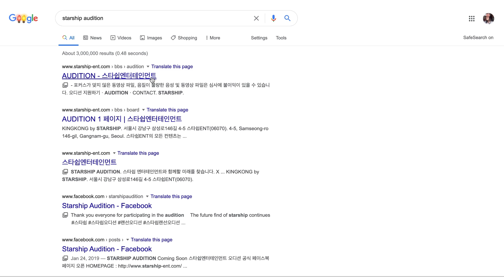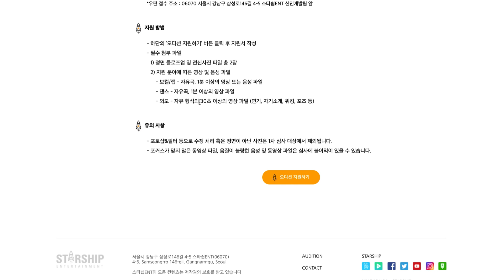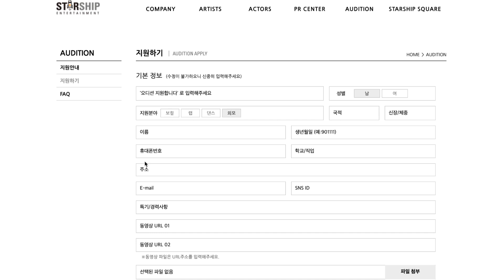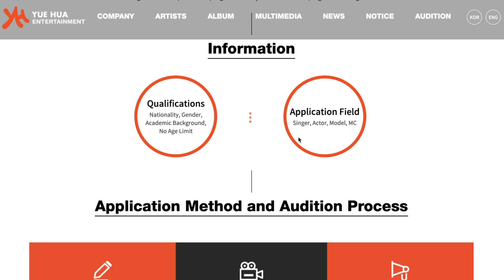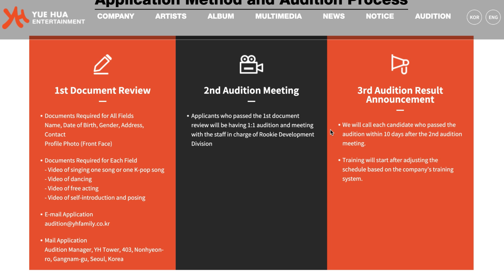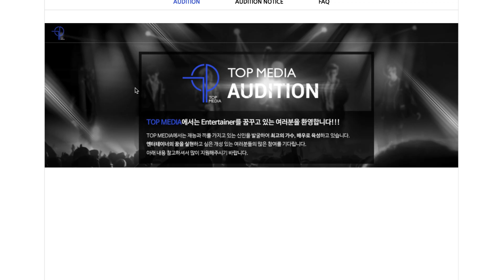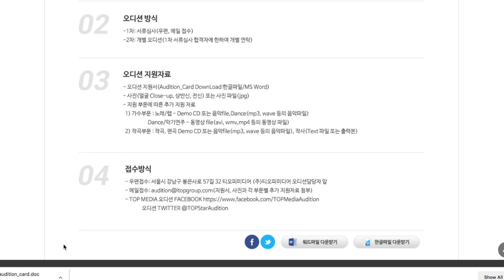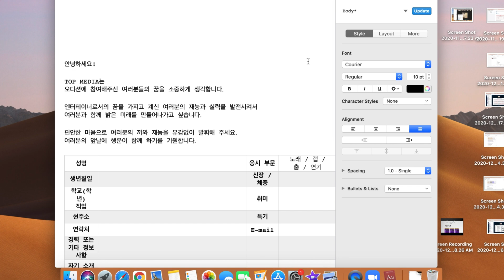How to AUDITION for STARSHIP, YUEHUA, AND TOP MEDIA - Kpop online audition tips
Want a FULL list of 100+ kpop auditions you can try out for NOW?

Outro by Wintərly Heīghts